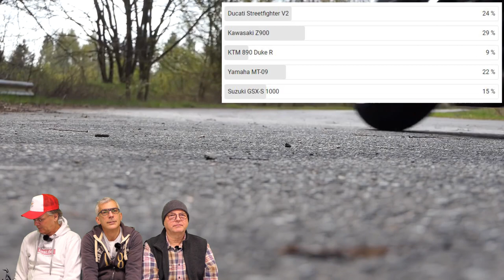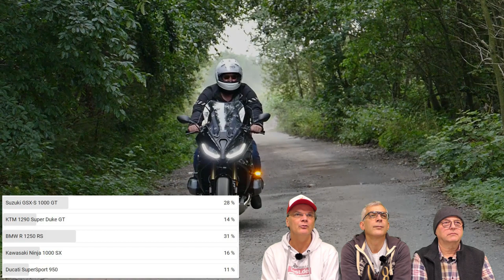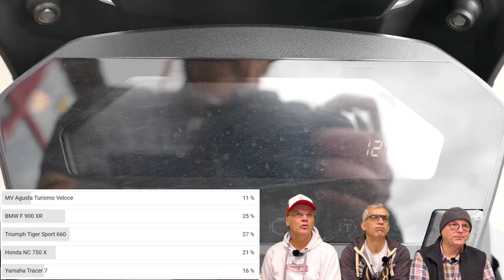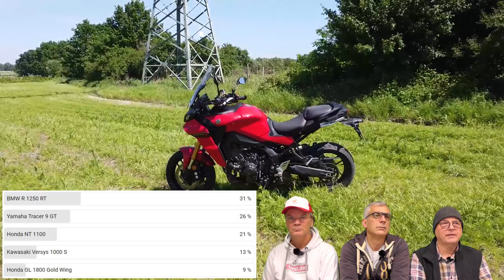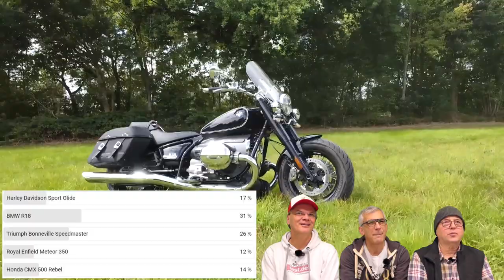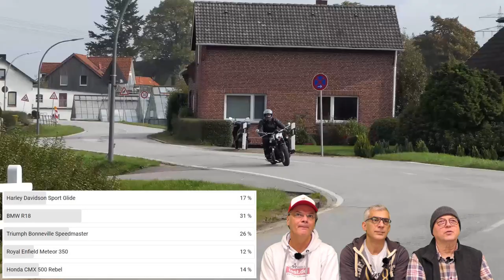Motorrad des Jahres 2022 | Ergebnisse der Leserumfrage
Ihr habt gewählt: Die Motorräder des Jahres 2022 in 13 Kategorien. Wir verraten Euch in diesem Video, welche Maschine in welcher Kategorie von Euch zum Motorrad des Jahres 2022 gewählt wurde. Hier die Umfragen/Ergebnisse zum Nachlesen
Danke fürs Abstimmen und Mitmachen!